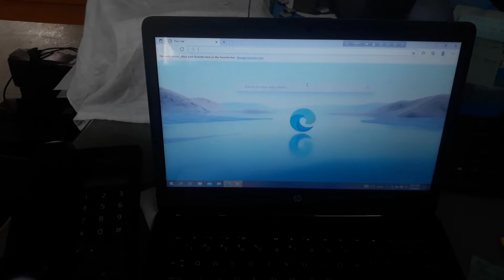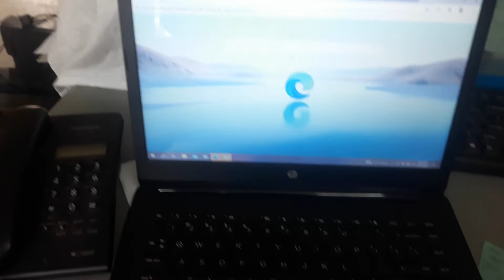ল্যাপটপ ওপেন হওয়ার সময় শুধু শব্দ হতে থাকে!!